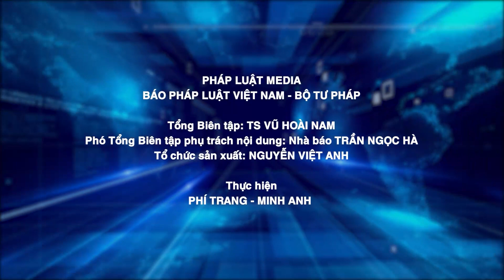Giải Cứu 3 Người Mắc Kẹt Trong Đám Cháy Tại Hải Phòng | PLVN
hồi 4h21 ngày 21/8/2023, Đội Cảnh sát PCCC và CNCH KV1 (Phòng Cảnh sát PCCC và CNCH) nhận tin báo có cháy tại nhà số 226 đường Thiên Lôi, phường Vĩnh Niệm, quận Lê Chân, TP Hải Phòng và có 3 người bị nạn mắc kẹt.